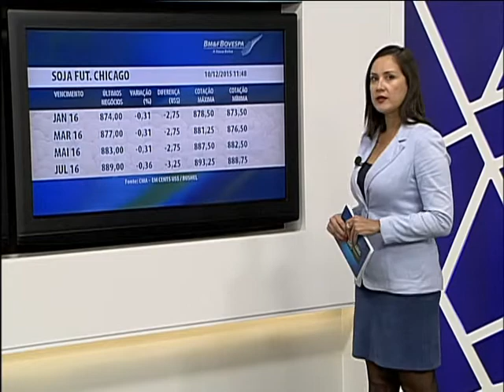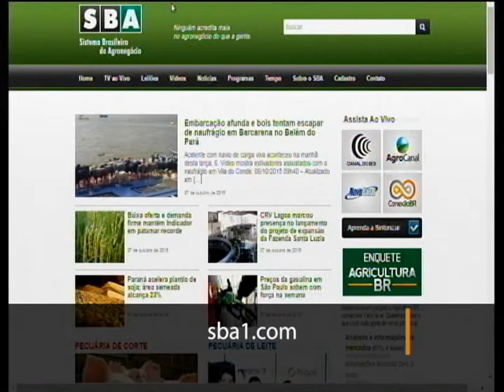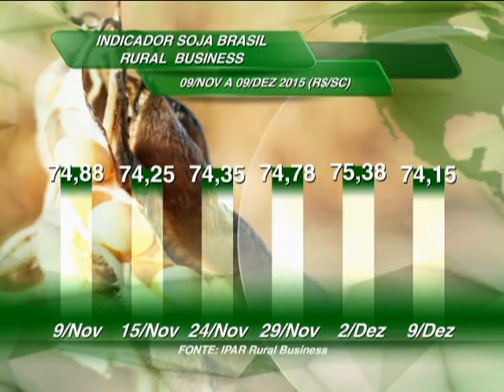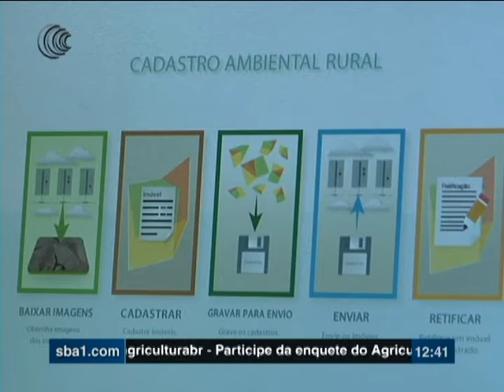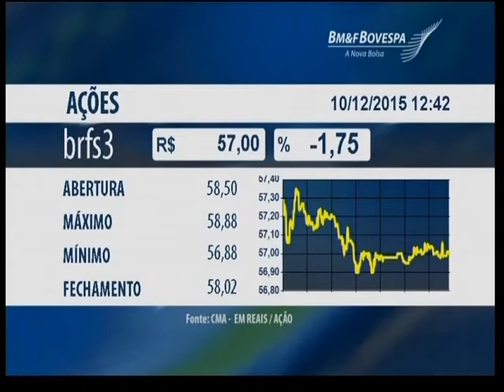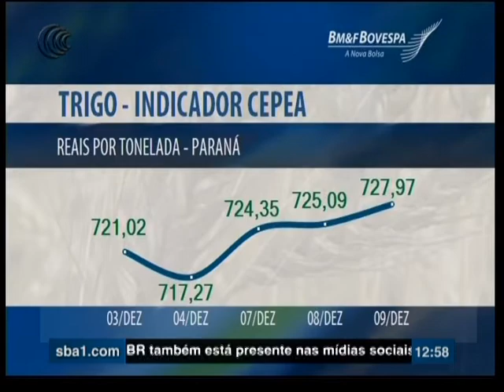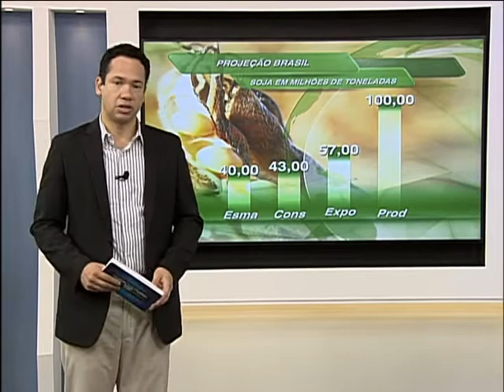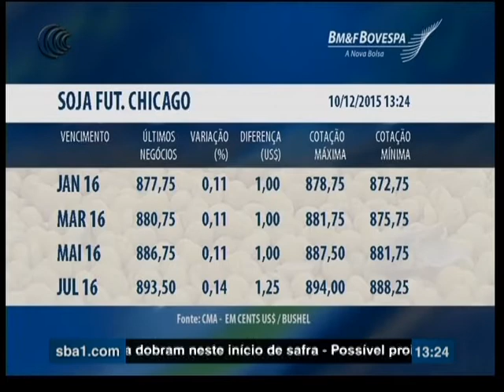Programa Agricultura BR - 10-12-2015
Acompanhe os destaques do programa de hoje:

- Os números de produção divulgados pelo departamento de agricultura dos EUA para a soja global
- Ministério da Agricultura negocia reforço para o Seguro Rural em 2016
- Exportações do agronegócio aumentaram 8,2% em novembro
- SC reduz novamente o plantio e terá de importar mais milho

Além de reportagens, cotações, notícias, previsão do tempo e análises de mercado.